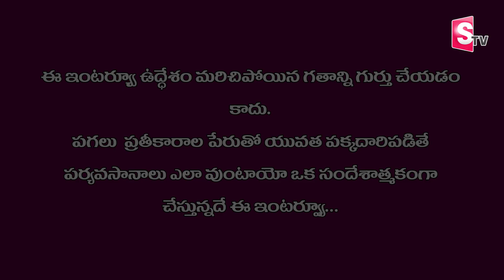Arava Satyam About Vangaveeti Ranga | Arava Satyam Sensational Interview | SumanTV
SumanTV is an official YouTube Channel that will constantly keep you updated with the latest breaking news, trending topics, entertainment videos ,exclusive Interviews, health and beauty tips, numerology tips, and others. Stay updated with Tollywood's latest happenings and other social media viral news exclusively on Suman Channel. SumanTVTelugu SumanTVNews SumanTeluguTV .Suman TV is stepping ahead of other brands on YouTube with its variety of unique content delivering strategies, including interviews in entertainment and political backdrop. Suman TV is now all set to enlighten and entertain its viewers with exclusives interviews and celebrity interviews. Suman TV is always at the forefront in providing its users with a variety of content through interview which will be taken by produced by experienced and content-driven SumanTV anchors like Roshan, Manjusha, Jaya, Nirupama, Nagaraju, , Netaji, Geeta and others.